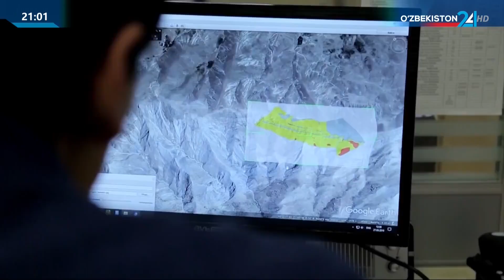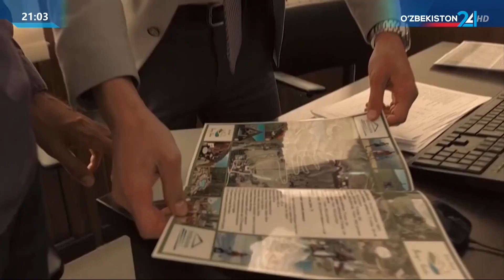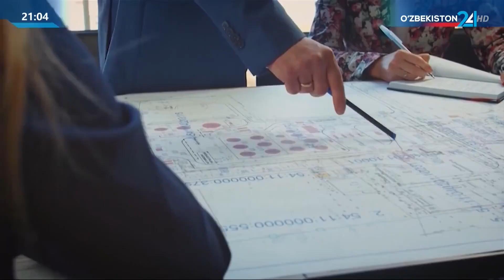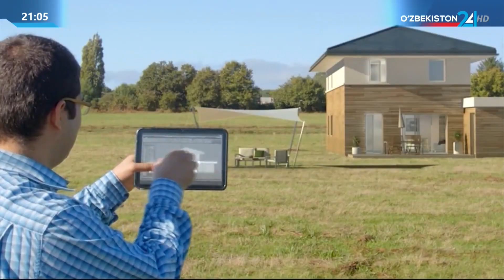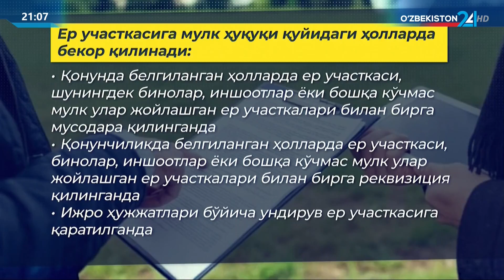Ўзбекистон Республикаси Қонунига шарҳ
Ер тўғрисидаги қонунчилик такомиллаштирилиши муносабати билан Ўзбекистон Республикасининг айрим қонун ҳужжатларига ўзгартириш ва қўшимчалар киритиш тўғрисида